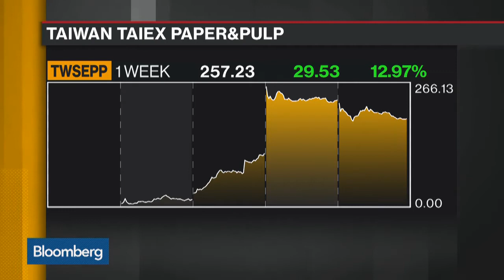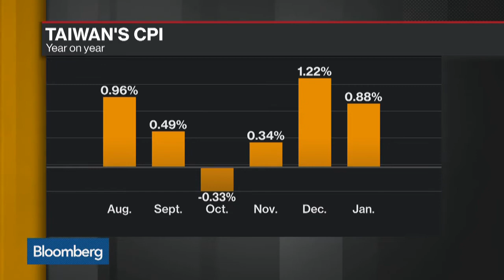Taiwan Acts After Toilet Paper Run - 1 Mar 18 | Gazunda